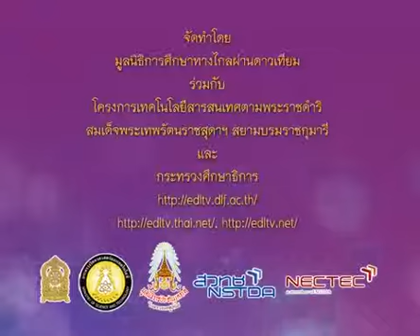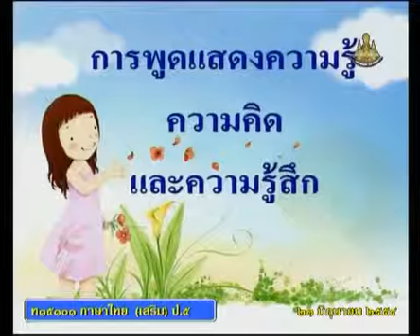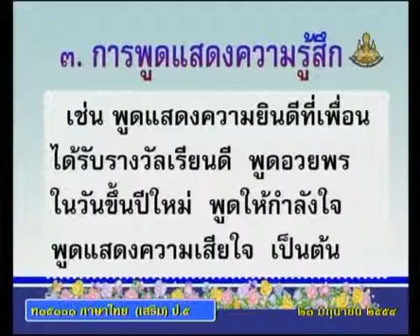0121 540623 P5tha B ภาษาไทยป 5